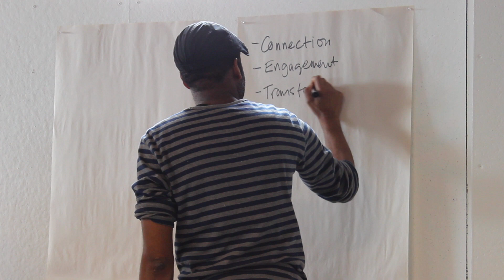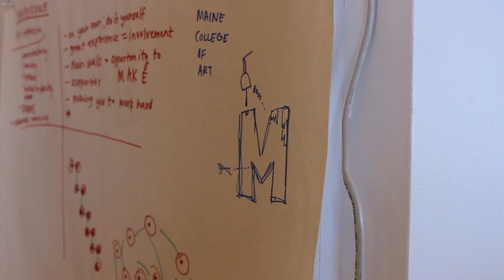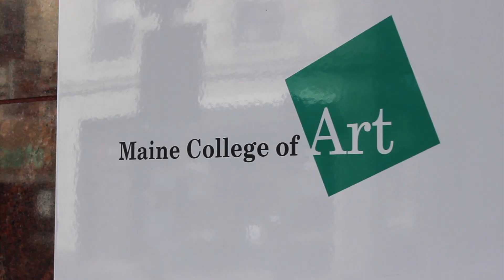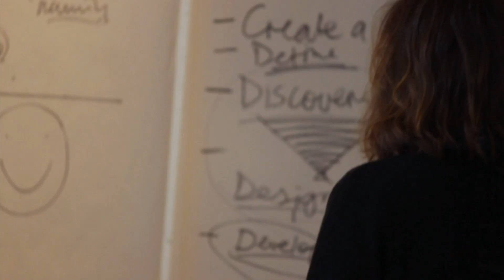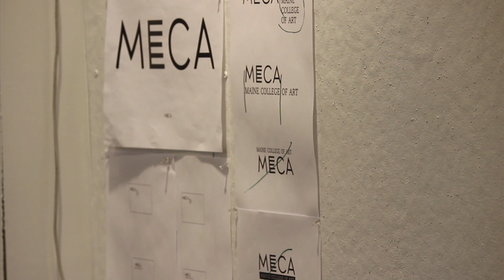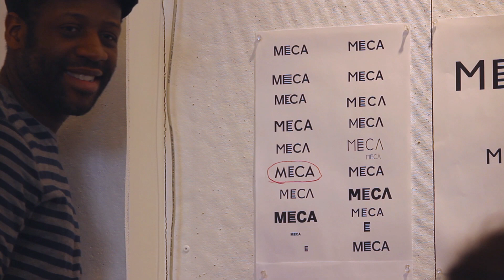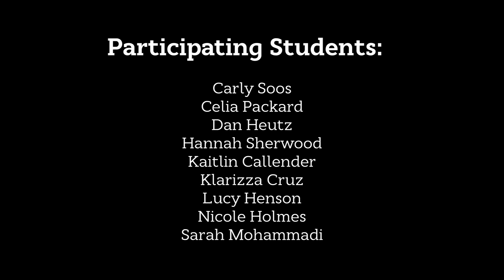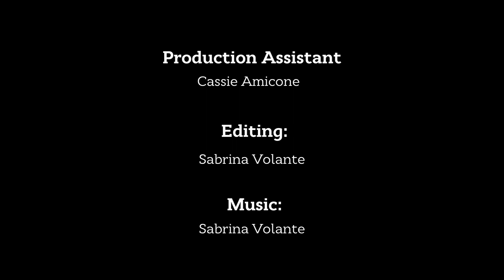Charrette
What is a charrette?
The word charrette refers to an intensely collaborative period of design activity where a group of design professionals work towards drafting a solution to a design problem.

Recently Maine College of Art underwent a rebranding that was executed by a team of Graphic Design Students. The three day charrette was filmed and documented to show the process of how the new logo came to be.

Video by Sabrina Volante.